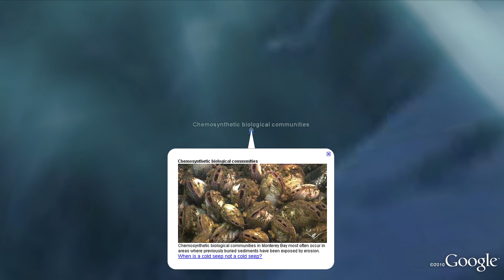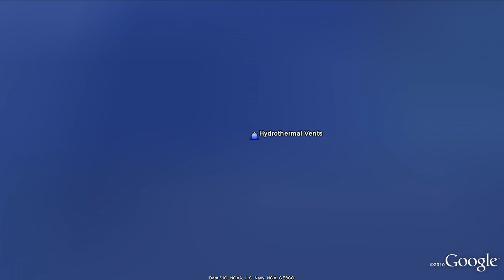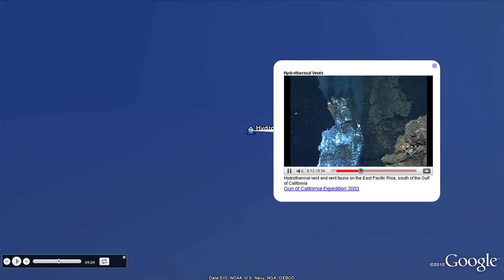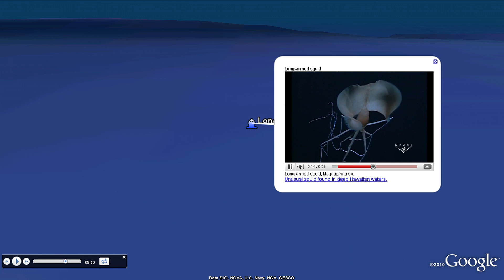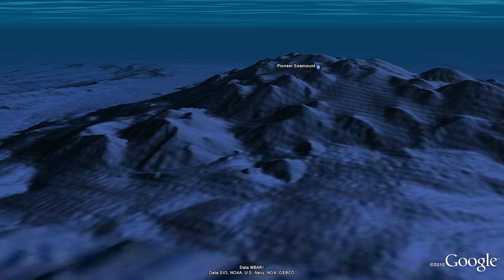Ocean Discovery in Google Earth with the Monterey Bay Aquarium Research Institute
Come along on a tour of Ocean Discovery in Google Earth with the Monterey Bay Aquarium Research Institute. See video of the Barrel Eye, transparent-headed fish!